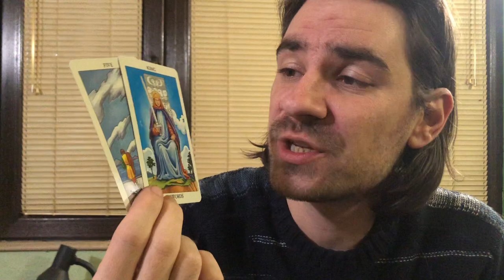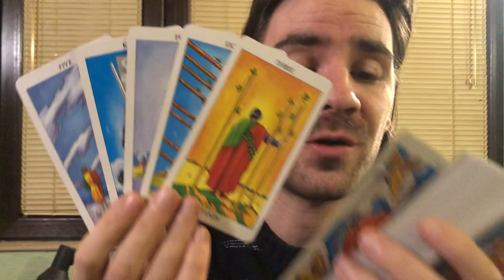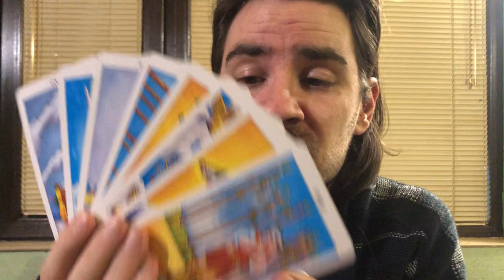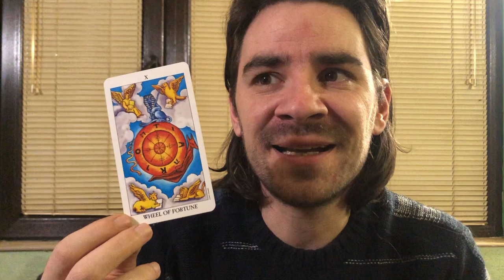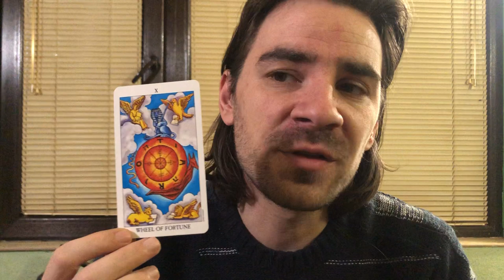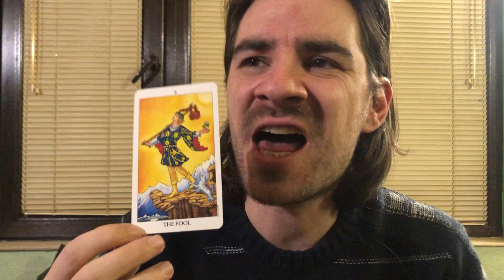😍😮AQUARIUS LOVE! PROTECT URSELF, WATCH WHO U TRUST, GET UR ANSWERS! Aquarius January 6-12 2019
😍😮AQUARIUS LOVE! PROTECT URSELF, WATCH WHO U TRUST, GET UR ANSWERS! Aquarius January 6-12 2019 Welcome to Radko Tarot. To order or schedule a one on one personal tarot reading